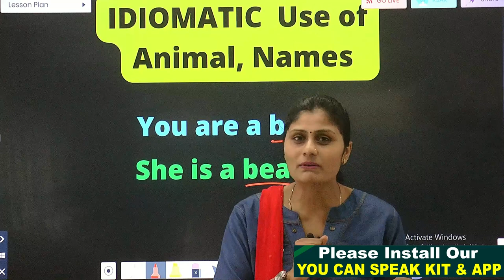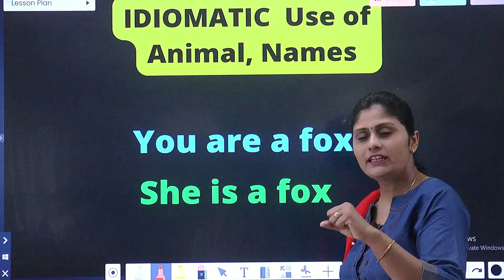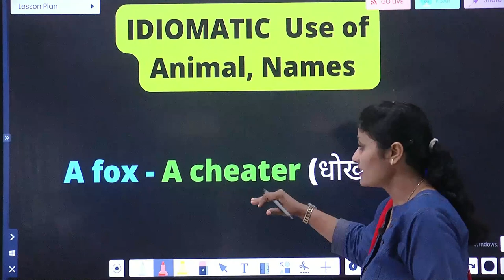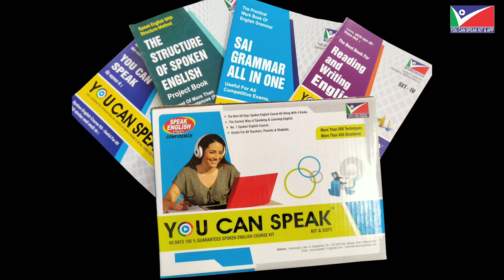Animal के नाम से बनने वाले इंग्लिश Sentences | Spoken English Sentences | Daily use sentences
👉हमारे App का Use कैसे करे  तथा Courses कैसे Buy करे ? आपको जो चार किताबे मिलेगी उनकी पूरी जाणकारी इस यह यू ट्यूब की लिंक  जरूर देखे। लिंक👇

इस लिंक पें क्लिक करके आप हमे DIRECT WHATS APP MESSAGE कर सकते हो LINK👇

 👉 APP LINK - हमारे क्रमप्राप्त स्पोकन इंग्लिश और ग्रामर के सब व्हिडिओस You Can Speak Kit अँप  मे उपलब्ध है
 इस अँप की लिंक कृपया नीचे देखेऔर INSTALL करे 👇

1) 60-90 Days Spoken English Course Along With 4 Books

अगर आप यह कोर्स हमारे अँप से सिर्फ 1299/- Rs. मे Buy करते हो तो आपको हमारी 4 किताबे  -1)Spoken English Book- 2) Grammar Book- 3)The Structure of Spoken English Book   4)Spelling Writing & Pronunciation Book इत्यादी आपके पते पे Free of Cost By Post  मिलेगी । उसके लिये आपको कोई भी अतिरिक शुल्क नहीं लगेगा। सिर्फ 60-90 Days का कोर्स 1299/- मे Buy करने के बाद आपका पुरा नाम पता पोस्टल पिन मोबाईल नंबर 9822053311 या 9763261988 पे व्हाटस अँप तथा मेसेज करे ।  आपको यह किताबे 8-10 Days मे Guaranteed By Post मिल जायेगी।

60 -90 DAYS-YOU CAN SPEAK ENGLISH COURSE -   ENGLISH-HINDI VERSION INCLUDING 4  BOOKS  👇Link

👉मराठी इंग्लिश VERSION साठी आमचे  V T Shinde's Spoken Kit & Classes हे दुसरे App INSTALL करा: Link👇

👉हमारे Grammar के कोर्स की Playlists मे जाये और A-Z  Grammar With Writing Skill के कोर्से के More Than Free 20 Videos जरूर देखे और More Than 166 Videos( More Than 60 Hrs.) अँप से तुरंत Buy करे लिंक👇